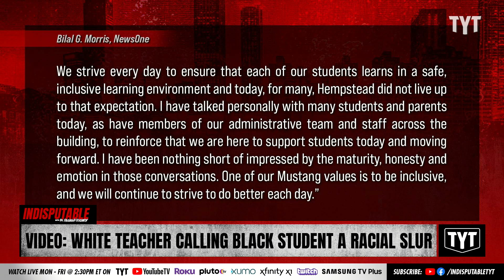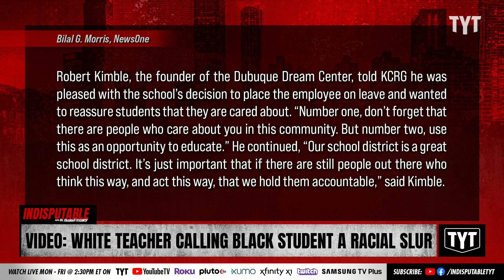WATCH: White Teacher Calls Black Student A Racial Slur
An Iowa teacher at Dubuque Hempstead High School was caught on video calling a Black student the N-word. Dr. Rashad Richey and Bennie Carollo discuss on Indisputable.

"An employee at the Dubuque Hempstead High School in Iowa has been placed on leave after calling a Black student the N-word.

Video of the incident surfaced online showing the White man who works at the school staring a at student walking from a classroom, when out of the blue the man yells, “What you looking at, n—–?” towards the Black student."

230605__ID01Video